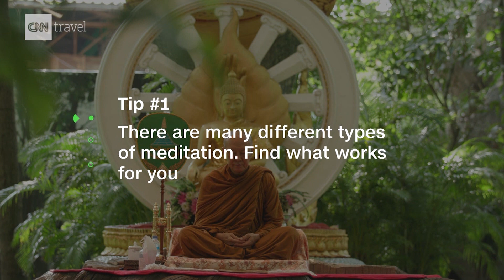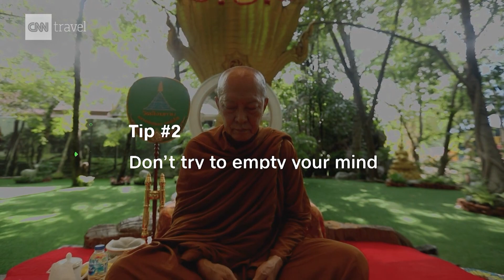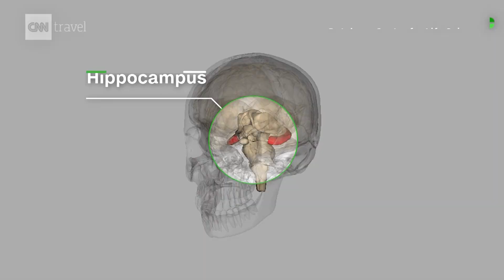What's the science behind meditation?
Meditation has been practiced for thousands of years in many cultures to nurture calmness and inner peace. But what does science say about it, and how can we fit it into our busy, modern lives? CNN speaks to a psychologist about what it does to our brains and how we can do it better.